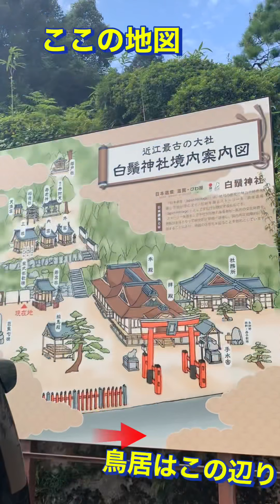インスタ映え 抜群！白鬚神社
さっしーの失語症＆半身麻痺チャンネルでは
ちょっとした励みになる事や元気が出る事、
心が晴れる事を配信しています
またgoodボタンとシェアもお願いします
病気
2020年4月29日脳出血で倒れる。失語症と右片麻痺(右半身麻痺)となる。
絶望感に押し潰されそうになった時、YouTubeを見て
「自分も苦しんでる人のために、まだ、出来る事がある」とYouTuberを決意。
絶望を希望に変え、ゆっくりと歩き始める。